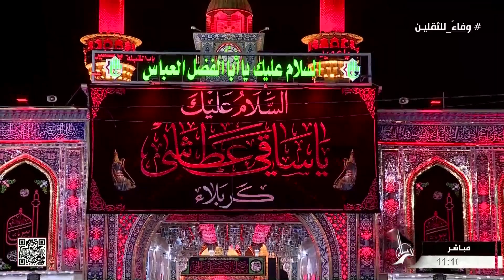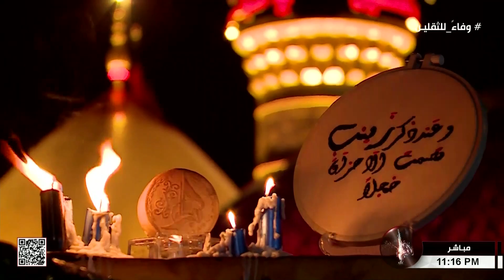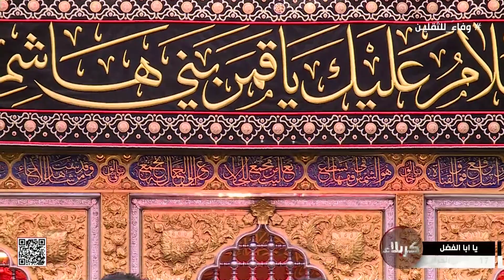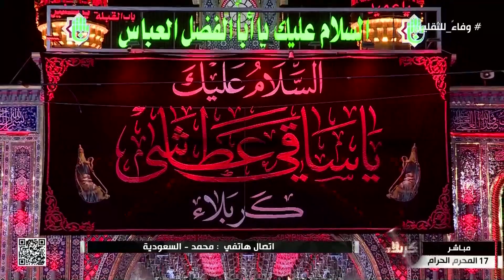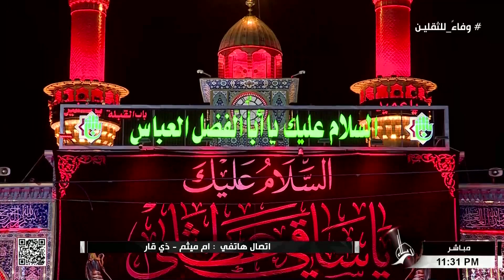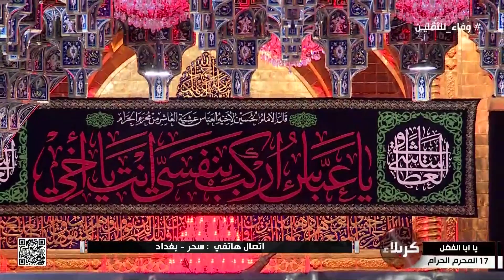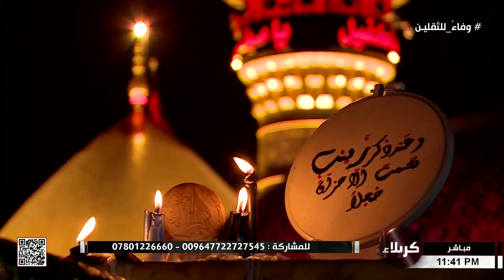يا أبا الفضل من العتبة العباسية المقدسة - كربلاء المقدسة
17 المحرم الحرام 1445 هـ
 برنامج أسبوعي مباشر ينقل من العتبة العباسية المقدسة ليتمكن الموالون
 من زيارة قمر بني هاشم ابي الفضل العباس بن علي ابن ابي طالب
(عليهما السلام) عبر الأقمار الصناعية.